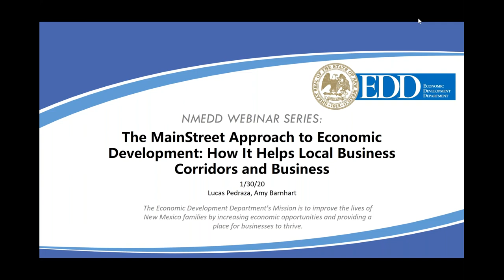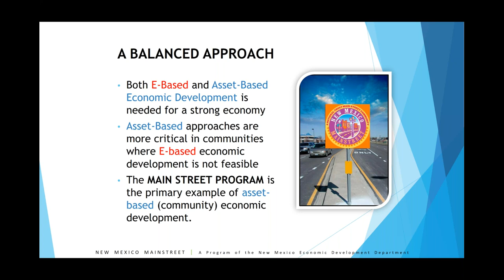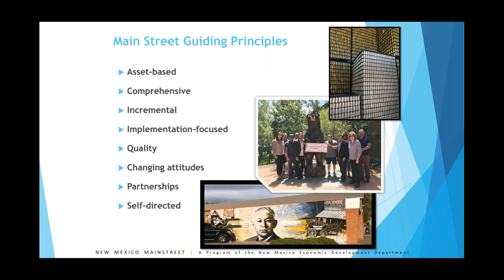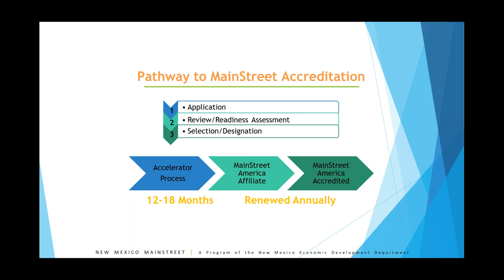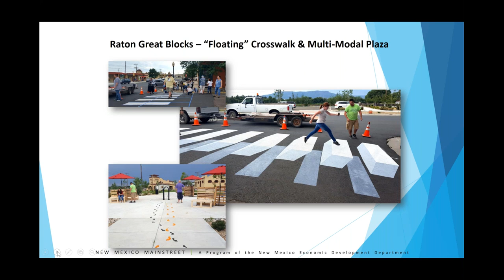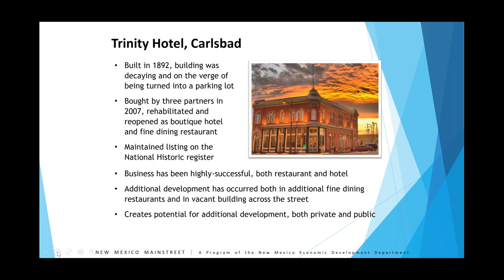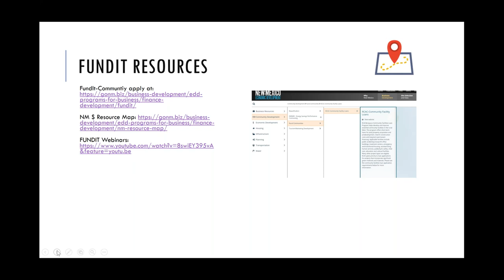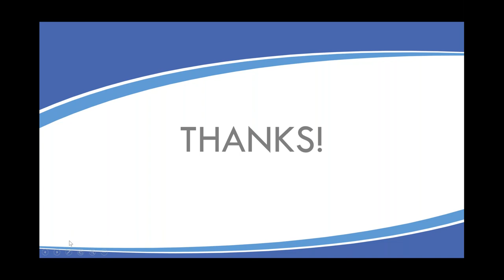NMEDD Webinar: The MainStreet Approach to Economic Development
The New Mexico MainStreet Program of the State Economic Development Department was established in 1985. The MainStreet program has established a strong track record in helping local communities create economically viable business environments, through revitalization supports from capital outlay projects, to building and maintaining local capacity for economic development projects, and funneling resources to local commercial districts. In this webinar, we will provide an overview to the MainStreet asset-based economic development approach, and how local MainStreet programs provide an avenue to accessing financial resources, professional technical assistance and supports for economic development projects.